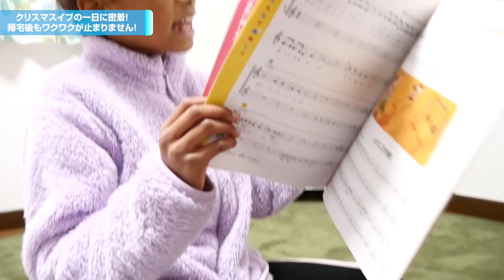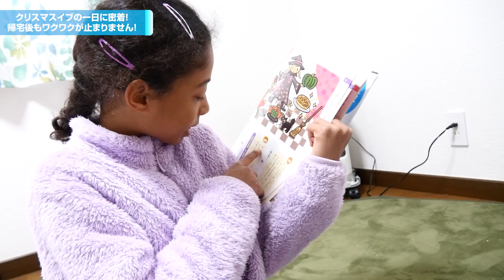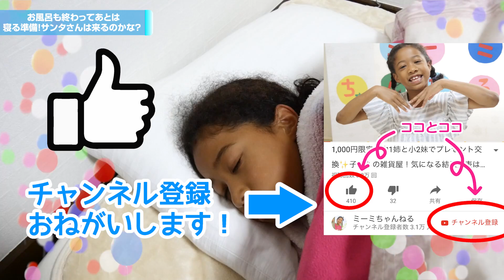クリスマスの一日に密着❣朝から晩までソワソワしっぱなし(笑)パーティではサンタさんが来客！！ミーミがほしがっているプレゼントとは❓❓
ナイジェリア人と日本人のハーフの小学3年生の女の子、ミーミのチャンネルです❣ミーミのおもしろおかしい日常を楽しんでください😁✨

(Greetings from Mimi)
Hello everybody! My name is Mimi and this is my channel Mimi Channel! I am 9 years old, I live in Japan, and I have a really cool back-story. My Father is from Nigeria and my Mother is from Japan so I was born mixed! I would LOVE it if you could watch my videos and hang out with me and my Mom.

(Greetings From Mimi’s Mother)
Hello everyone, please allow me to introduce myself! I am Mimi’s mother and I manage the channel personally. On this channel we would like to give each of you a peek into Mimi’s daily shenanigans, and it would make us both very happy if you could find these videos enjoyable enough to laugh along! Trust me, Mimi is quite funny. (February 2019)

(A Word for the Viewers)
Your comments mean the world to Mimi and I, and we are always very grateful to read them. I read every single comment one by one! Your comments motivate us and encourage us to continue our Youtube channel. So please continue to comment and support us and from this moment forward, we will continue to do our absolute best! Thank you all so very much. -Mimi’s Mother

【Please send Fan-Letters and Art】 to:
3-6-28 Aobadai Meguro-ku, Tokyo
Sumitomo Real Estate Aobadai Tower 2F
〒153-0042 To Kii (mimichannel)

[Un saludo desde Mim]
Hola a todos leyendo esto! ¡Mi nombre es Mimi y este es mi canal de Youtube "Mimi Channel"! Tengo 9 años y vivo en Japón. Mi historia es especial de donde soy porque nací mezclado. ¡Mi padre es de Nigeria y mi madre es de Japón! Me ENCANTARÍA si pudieras ver mis videos y reír y jugar conmigo y mi madre.

[Saludos de la Madre de Mimi]
Saludos cordiales y lo mejor del día para todos. ¡Por favor, permítame presentarme! Soy la madre de Mimi y administro el canal personalmente. En este canal, nos gustaría echar un vistazo a la vida cotidiana de Mimi e incluso a algunas bromas. ¡Nos haría muy felices si pudieras encontrar estos videos lo suficientemente entretenidos como para reírte con nosotros! Confía en mí, Mimi es bastante divertida. (Febrero 2019)

[Algunas Palabras para nuestra Audiencia]
¡Tus comentarios significan más Mimi y yo de lo que podríamos decir! Siempre estamos muy agradecidos de leerlos. ¡Leí cada comentario uno por uno! Sus comentarios vigorizan e inspiran a Mimi y a mí a seguir haciendo videos aquí en este canal de YouTube.